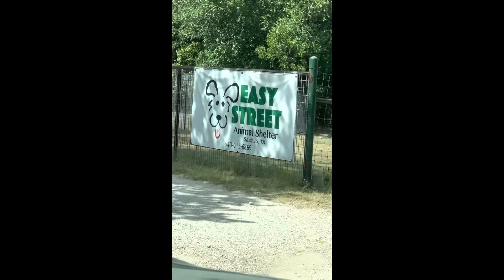Falkor the Gentle Luck Dragon!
Falkor was picked up off a highway just east of Forestburg, Texas by a sweet lady that almost hit him! A few days after I saw him posted on East Street Animal Shelter’s Facebook page, my heart started saying, “He’s yours. Go get him.” I didn’t know what Dustin would say. We lost our last dog to a stroke in July 2019 and after he passed away, I said no more dogs for a LONG TIME. It’s too hard to lose them. It was the first time in almost 20 years we hadn’t had a dog. Dustin said yes to Falkor, obviously, and now and forevermore he is part of the Pendergrass Family! 🐶🤍🤍🤍 I wore my awesome 'Neverending Story' shirt to mark the special day (link to purchase from the Etsy shop I got it from below)! Our sweet neighbor, Cindy, is the reason we follow the shelter's Facebook page because she spends half her life there volunteering, so she is as much to thank for leading us to Falkor as the shelter is for taking him in and making sure he found his furever family!

Welcome to the family, Falkor! We already love you so much!!!

SIPArtDesign Etsy Shop